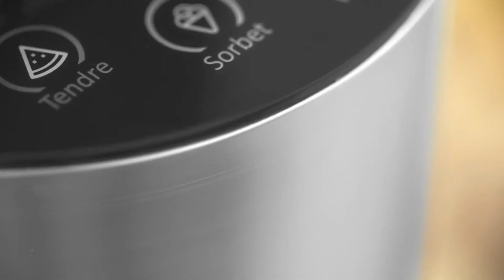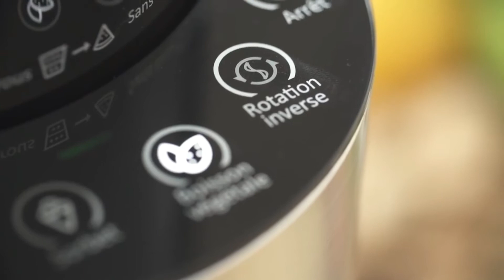TOP 3 : Meilleur Extracteur de Jus 2022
TOP 3 : Meilleur extracteur de jus 2022 : vous cherchez un extracteur de jus de fruits et légumes avec un bon rapport/qualité/prix :
Voici mon top 3 ⬇️

👌🏼 Toutes les caractéristiques et meilleurs prix ici :
3 - Riviera& Bar PEJ 730 (Amazon)
2 - AMZCHEF ZM 1501 (Amazon)
1 - Omega VSJ843RS (Amazon)

👍🏼 BON PLAN ► Pour recevoir tous tes produits super rapidement en 24h, je te conseille de cliquer (Amazon)

Bon Plan High Tech participe au programme Amazon Partenaires.

Merci d'avoir visionné cette vidéo, j'espère qu'elle vous aura plu et qu'elle aura pu vous guider vers le meilleur choix !